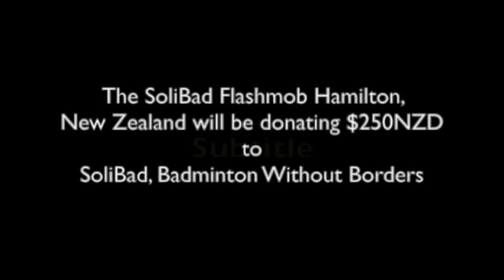SoliBad Hamilton, New Zealand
SoliBad Hamilton, Waikato, New Zealand